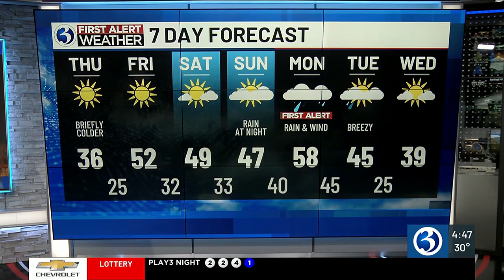Technical Discussion: Briefly colder, plus a First Alert for more rain & wind!